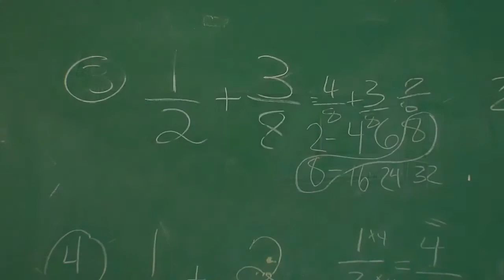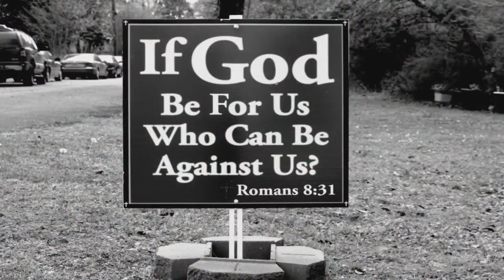Feature Reporting Men of Powderly